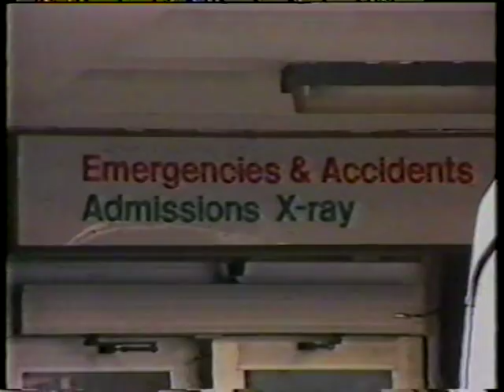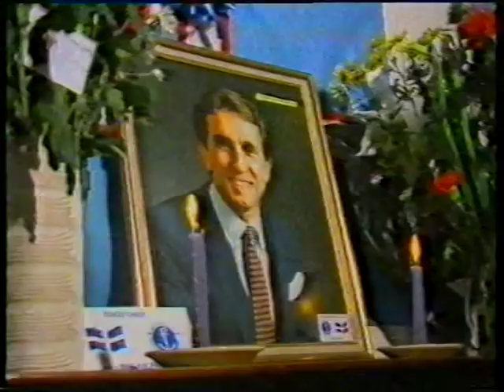gerard news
Murder of Gerard Hoarau.